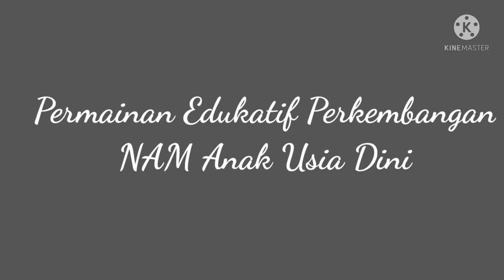APE Perkembangan NAM